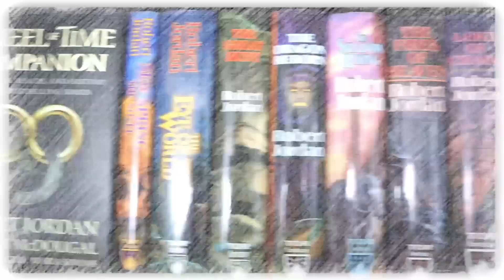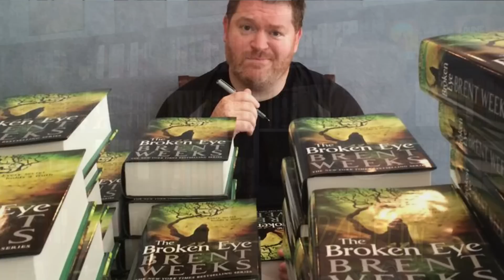Why I Gave Up On Brent Weeks (Night Angel and Lightbringer)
Mike discusses how Lightbringer by Brent Weeks went from one of his favorite modern fantasy series to making him no longer want to read anything new by him going forward.

You can purchase the Night Angel trilogy

Mike K.
15201 Mason Rd
Suite 169